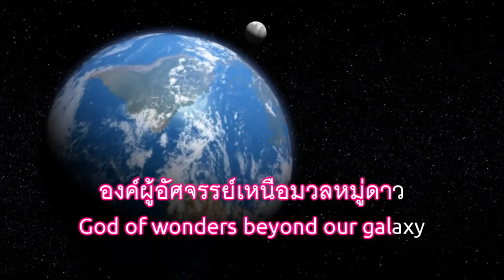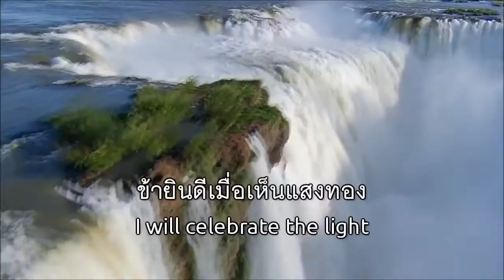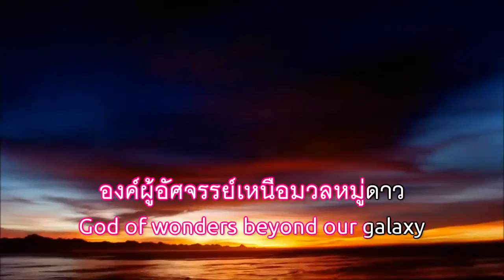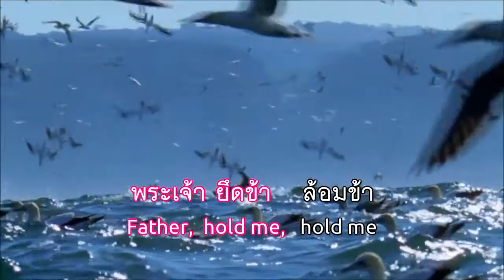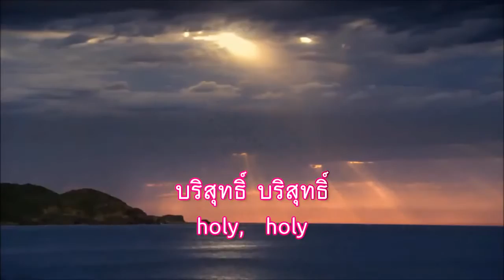องค์ผู้อัศจรรย์ - God Of Wonders [Karaoke]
ดนตรีและเนื้อเพลงสำหรับฝึกหัดร้อง
องค์ผู้อัศจรรย์ - God Of Wonders